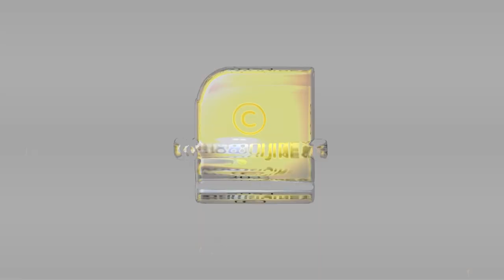ഗുണഭോക്താക്കളിൽ നിന്ന് നിർബന്ധിത പിരിവ് നടത്തി സിപിഎം; പിന്നിൽ ഗൂഢലക്ഷ്യങ്ങൾ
കാർഷിക മാസികയുടെ വരിസംഖ്യയായി നൂറു രൂപ എല്ലാവരും കൈയ്യിൽ കരുതണം; പ്രധാനമന്ത്രി കിസാൻ സമ്മാൻ പദ്ധതിയുടെ ഗുണഭോക്താക്കളിൽ നിന്ന് നിർബന്ധിത പിരിവ്; പിന്നിൽ ഗൂഢലക്ഷ്യങ്ങൾ